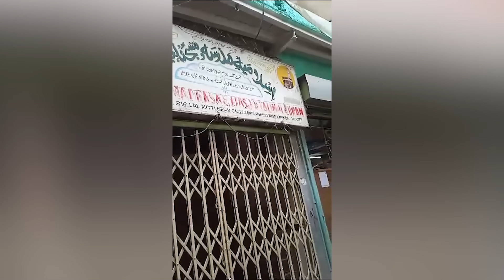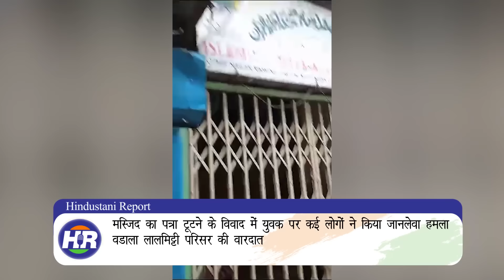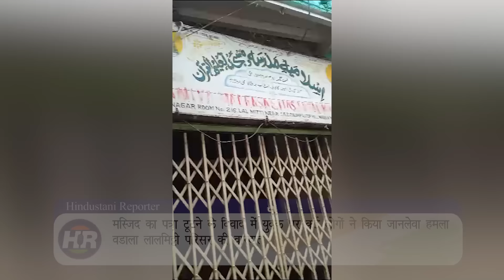मस्जिद का पत्रा टूटने के विवाद में युवक पर कई लोगों ने किया जानलेवा हमला | Hindustani Reporter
मस्जिद का पत्रा टूटने के विवाद में युवक पर कई लोगों ने किया जानलेवा हमला

वडाला लालमिट्टी परिसर की वारदात